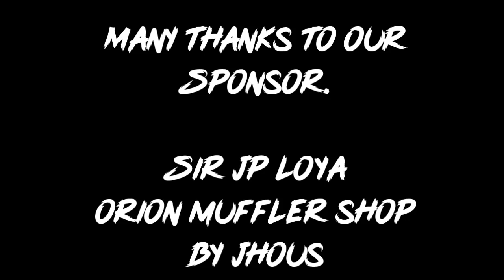INSTALLED! ORION Muffler Shop + 2018 Kawasaki Ninja 400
Natupad na ang pangarap na muffler na galing sa ORION MUFFLER SHOP BY JHOUS! Super appreciate ko toh! More power sa shop nyo sana dumami pa mga clients nyo. Goodbless! =)

My Bikes:
2007 Honda Wave 125
2018 Kawasaki Ninja 400

EDITTING SOFTWARE: Adobe Premiere Pro

My Gear:
Helmet
Camera
Gopro Hero 4 Black